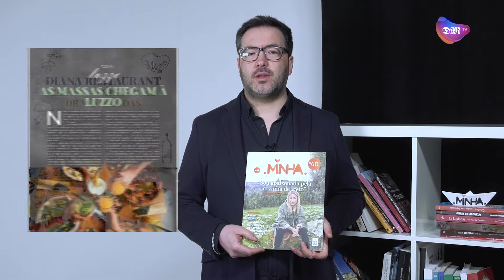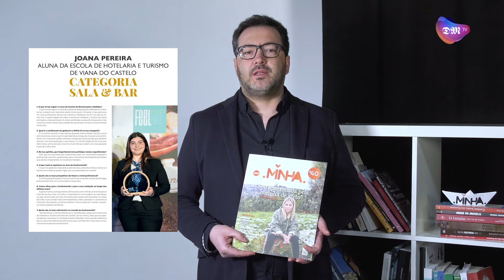Instante Minha - Edição de Março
Vasco Alves, diretor da Revista Minha, dá a conhecer os principais destaques da edição de março dedicada à gastronomia.

ou numa Revista Minha perto de si!

Boas leituras!